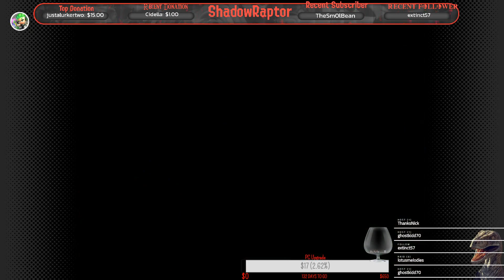(StayHome) Let's Finish Super Mario World while stuck at home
I'm glad my videos are making you happy little one! (You know who you are) -- Watch live